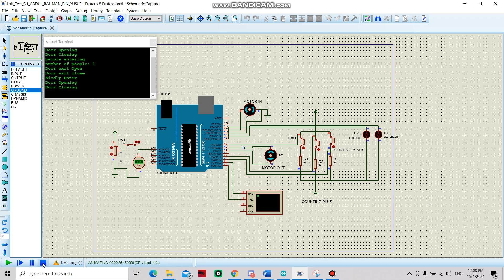Lab_Test_1_Q1_Abdul_Rahman_Bin_Yusuf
Hello so for today's video i will explain for Lab Test Q1 which consist of temperatur, auto door open and close and the counting system.